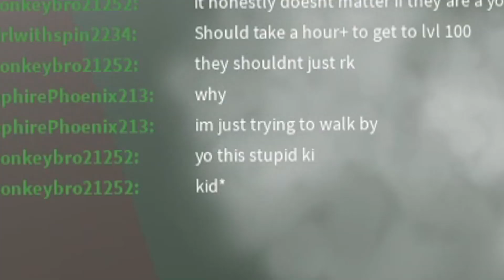Destroying The Server With Mist Breathing In Ro Slayers | Roblox | Noclypso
Help me Reach my Goal of 70k Subscribers by clicking that sub button